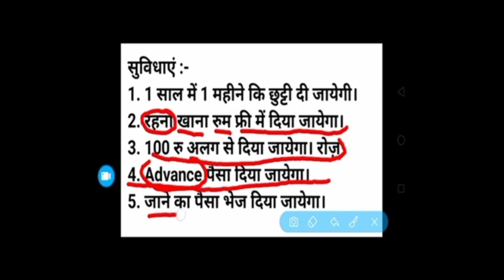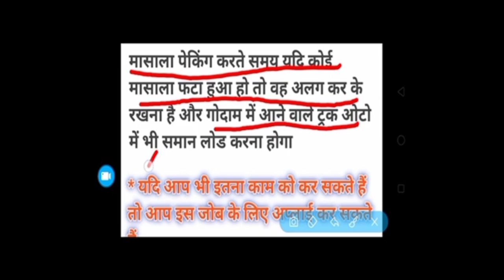नौकरी|latest job 2020|rozgaar